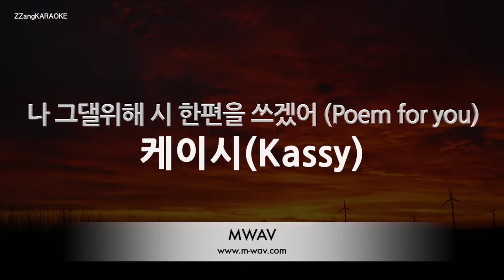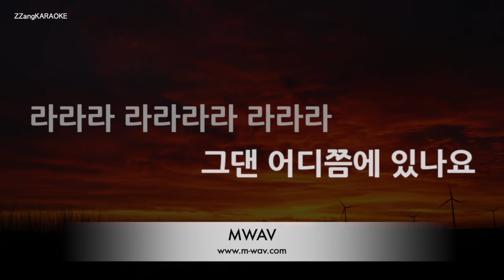[짱가라오케/노래방] 케이시(Kassy)-나 그댈위해 시 한편을 쓰겠어 (Poem for you) [ZZang KARAOKE]